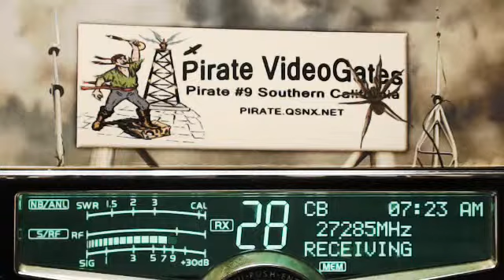Mr.Clean IN, TumbleWeed AR, 105 Atlanta GA, 145 Atlanta GA.